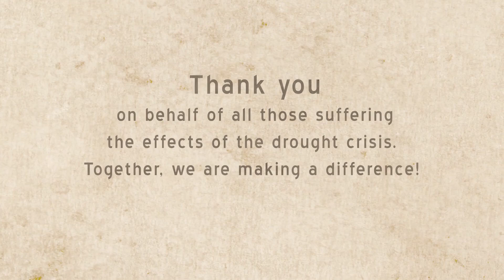Drought Report: Hands at Work in Africa, 2017 January - March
Josephine’s family rely on the crops from their farm for sustenance.  Last time we talked with Josephine, she sat in her barren field explaining that the last time that they had maize was in 2014...